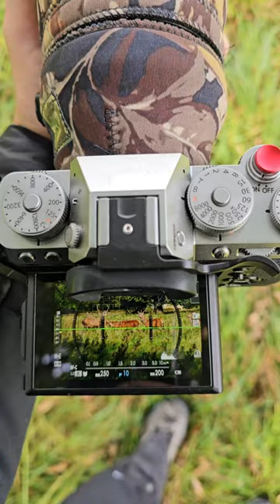Wildlife photography Fujifilm XT5 100-400mm